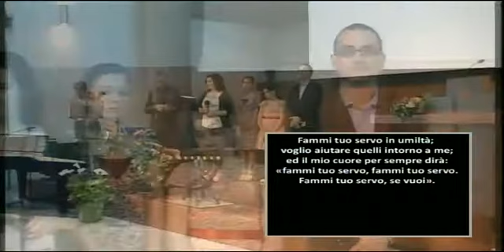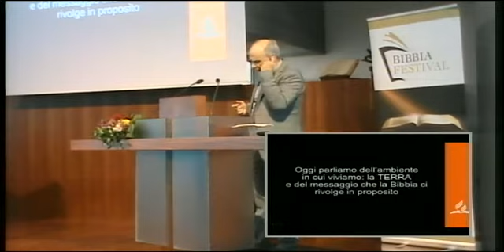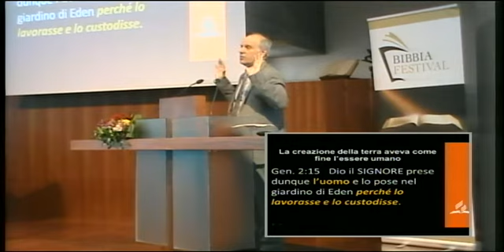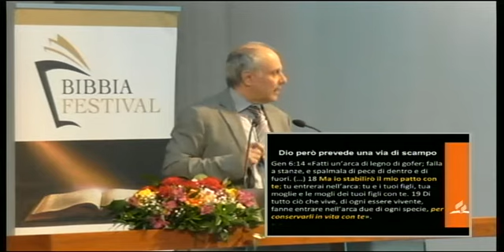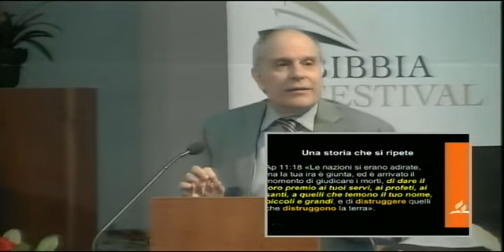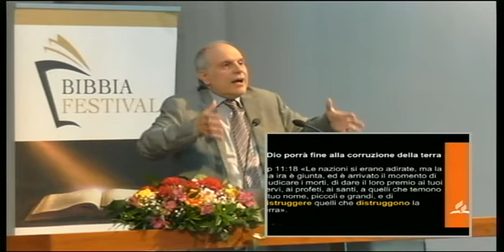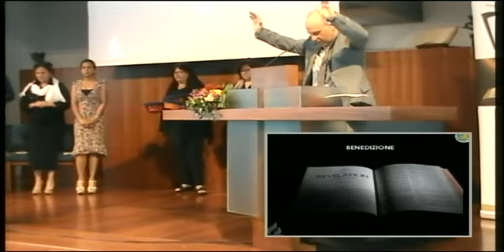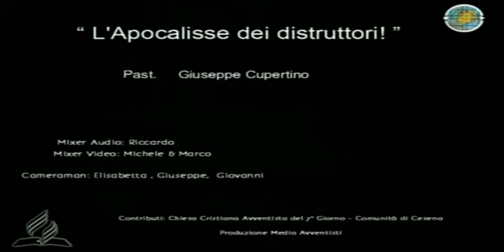L’Apocalisse dei distruttori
Registrazione Sermone del Sabato dalla comunità di Cesena, Sabato 28 aprile 2018 con Giuseppe Cupertino